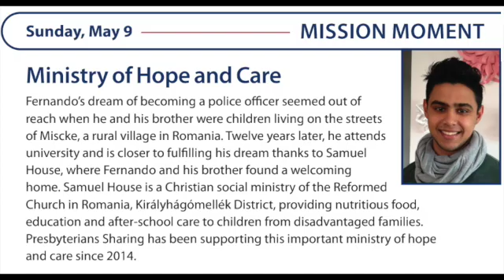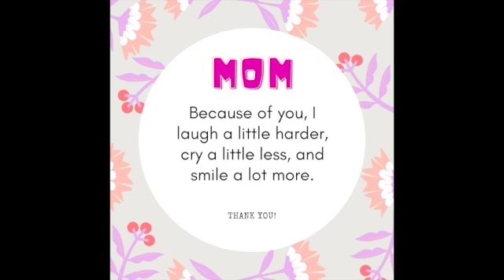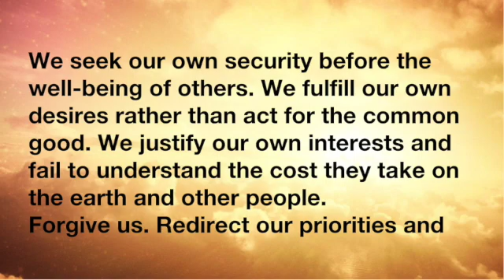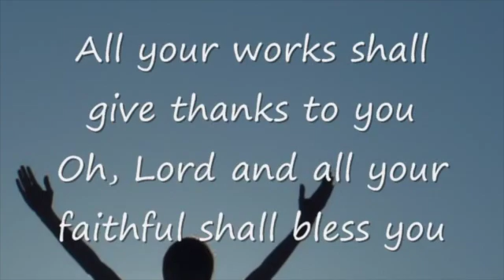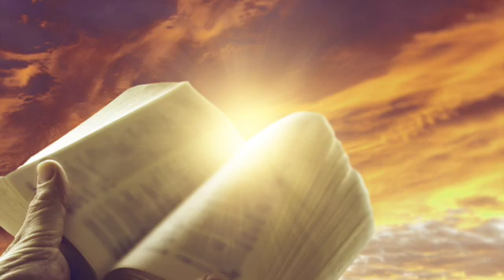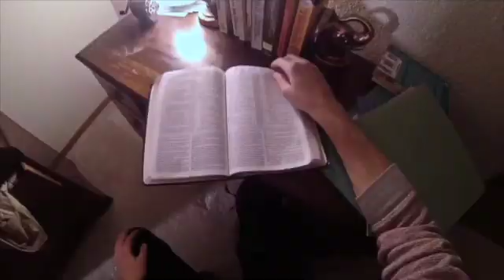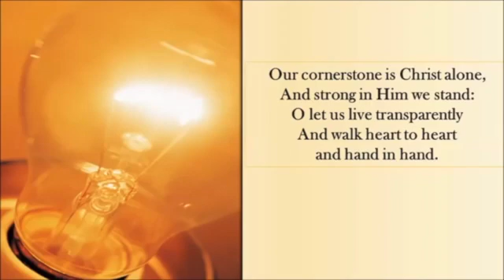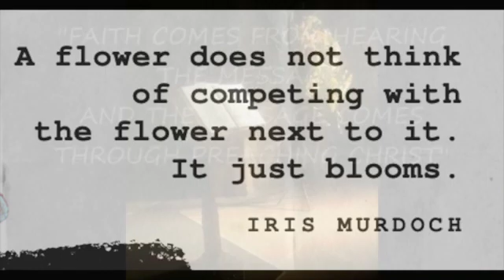Sunday Worship Service May 9, 2021 "Happy Mother's Day & John 15:9 17 "You Are Worthy To Be Here"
Happy Mother's Day! Happy Christian Family Sunday! Today, enjoy a variety of music and videos chosen to celebrate the women and the 'family' we share in Christ! In the midst of distractions and work, responsibilities and obligations, and chosen freedoms - it's often the rat-race that feeds the mental gymnastics that we can and should do more, be more in order to meet the mark. regardless of our calculations! However, more often we are using an entirely different formula - not different from the one the world gives us, but entirely different from God's formula! How do I know this? Because God's formula is the ONLY ONE that chose us FIRST and ensures us that whenever we are ready to 'do the math' the only prerequisite is this: Love one another and love God. Love. Love. Love. Jesus commands us to Love one another as he loves us. He loves you and calls you his friend - which was as deep a connection as family is today! Wonderful News! Let's Celebrate!
Rev. Deb